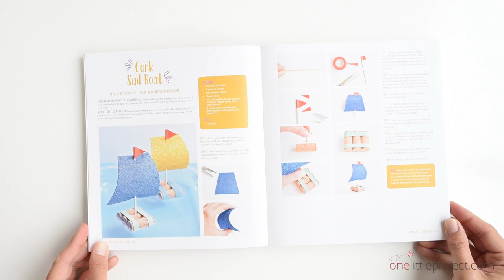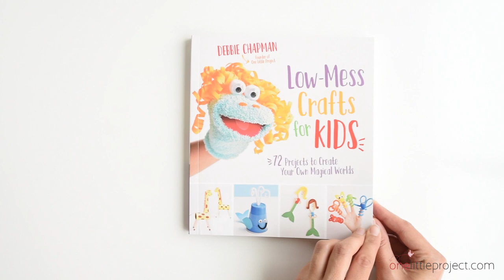Easy Cork Sail Boats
These cork sail boats are so easy to make and they actually float in water! This is such a simple kids craft and it's a great low mess activity to try with the kids! You can make one in less than 5 minutes!